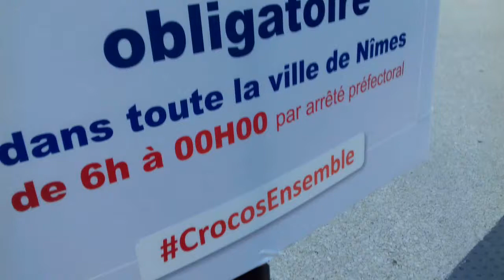Soyez sans crainte ! La nuit, le covid dort